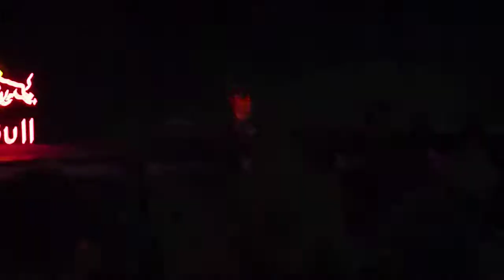Guy J playing Smfm - Twisted @ Noa, Aug 11 - part 9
Smfm - Twisted (Guy J Dub)